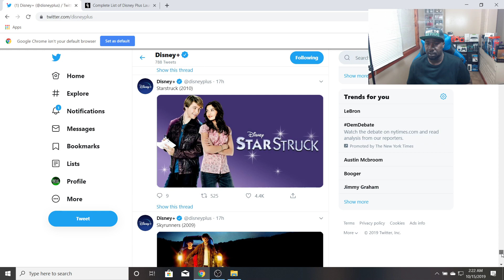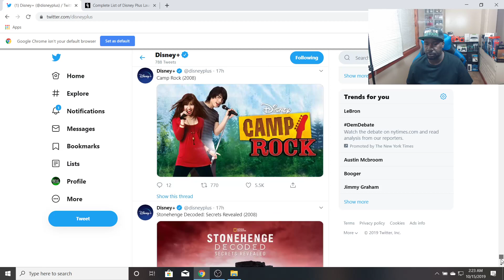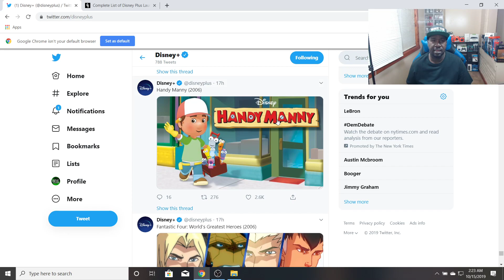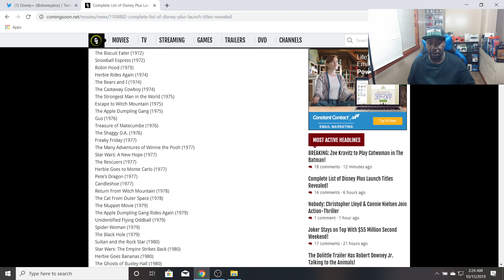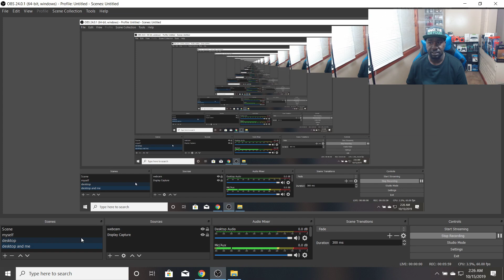DISNEY PLUS REVEALS THEIR CATALOG OF MOVIES AND TV SHOWS- WILL THIS BE ENOUGH TO BATTLE NETFLIX?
DISNEY PLUS WILL BE GREAT WITH ALL THEIR CONTENT (WALT DISNEY, PIXAR, MARVEL, AND MORE) BUT WILL IT COMPLETELY WIN THE STREAMING WARS

LET ME SHOW YOU HOW TO
"MAKE THE BOX YOURS"